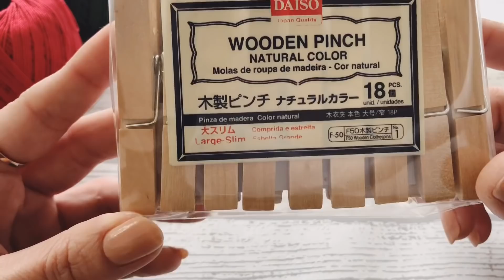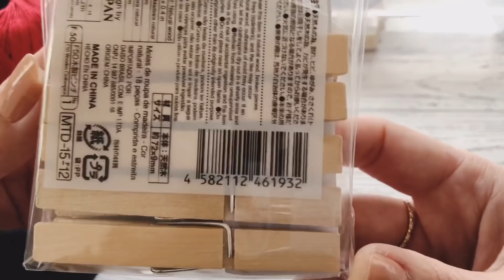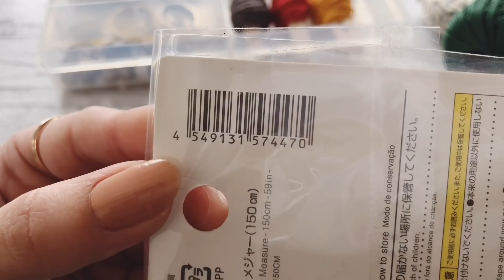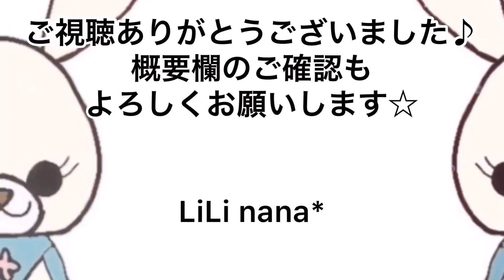収納に便利♪木製ピンチにレース糸を巻き巻き☆次回予告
レース糸を木製ピンチに巻き巻きしました。
場所も取らずに収納出来て便利です♪

LiLi nana*のSNS、ミンネは↓こちらになります♩♬*゜
良かったら遊びに来てください◟̑◞̑

☆｡･:*:･ﾟ'★,｡･:*:･'｡･:*:･ﾟ'★,｡･:*:･ﾟ'☆

かぎ針編みが大好きで、主に編み物の事、オリジナル作品の作り方をアップしています。
まだまだ編み物勉強中な為、なんでも作れるわけでは無く、リクエストにはお答え出来ませんが、これ編みたいなーって思って貰えるような物を考えていきたいと思っていますのでよろしくお願いします♪